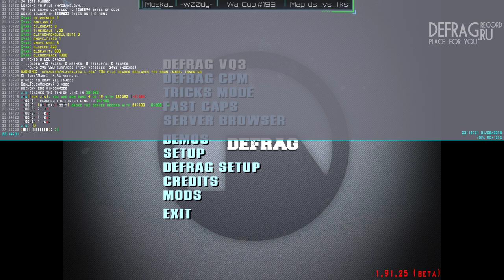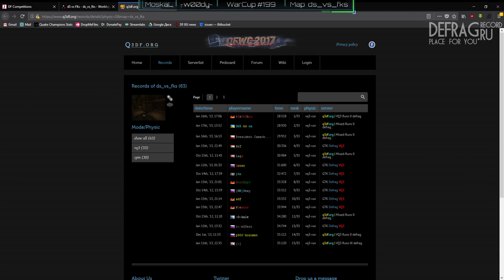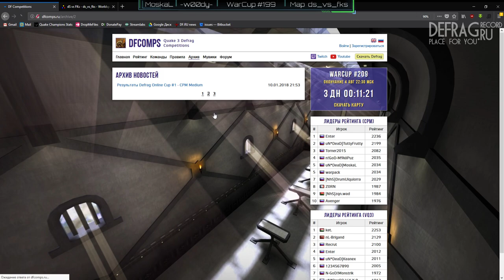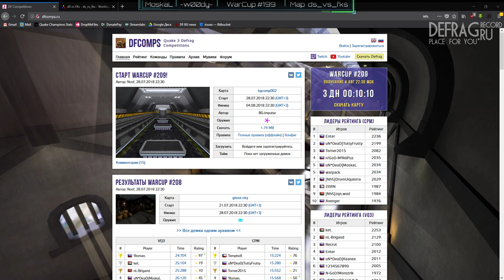Обзор WarCup #199 | Map ds_vs_fks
Обзор для вас делали: Moskal & WooDy!